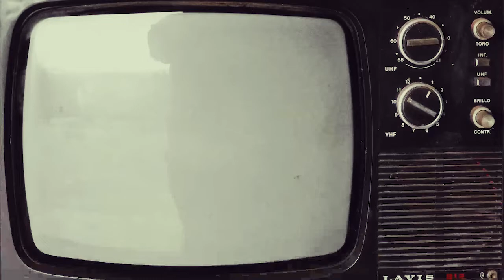Larenn Syanne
Larenn Syanne  En La Mole Room Sales Xmas